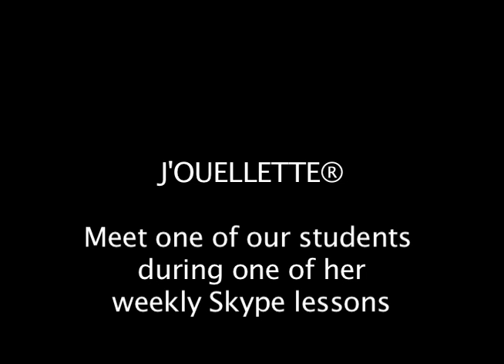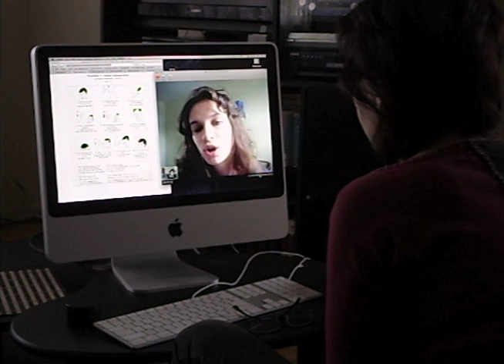J'Ouellette® TV: Learn Parisian French on Skype: sample Skype class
In this video: sample Skype class

to purchase Online Classes - In this video: Sample Skype Class; see more examples

White Beetle Ltd.
Thank you for registering with White Beetle Ltd.

Date Ordered: Thursday 07 April, 2011

1 x Firey Heart Of Love - 3m42s
        Version: WAV Download